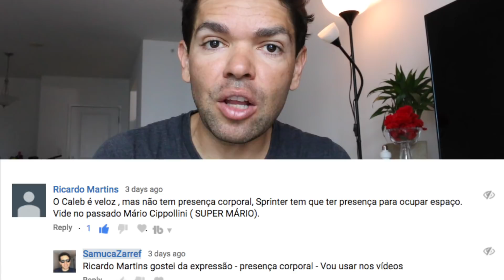Vitória de SAGAN e PQ ele pode mudar o ciclismo?!?! TDU 4 Tour Down Under stage 4